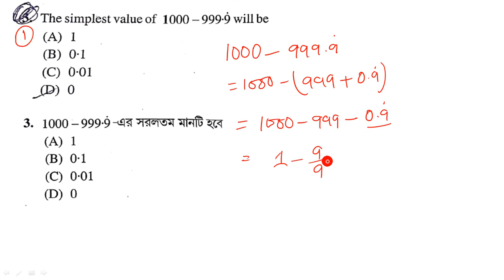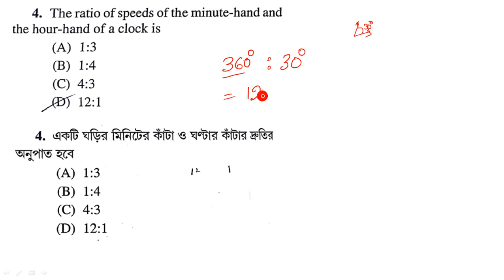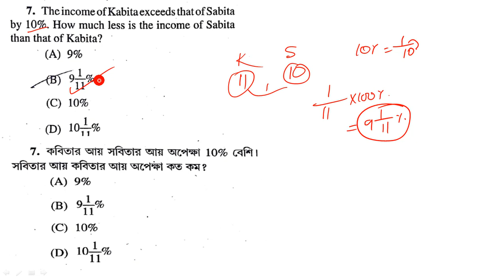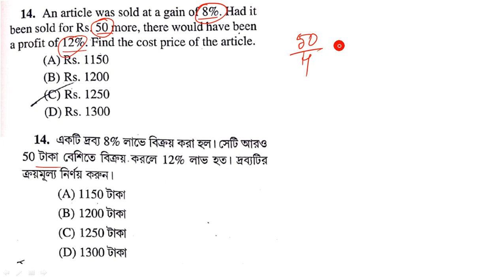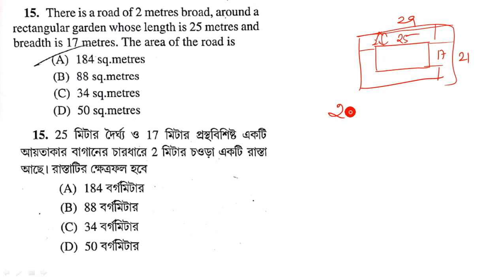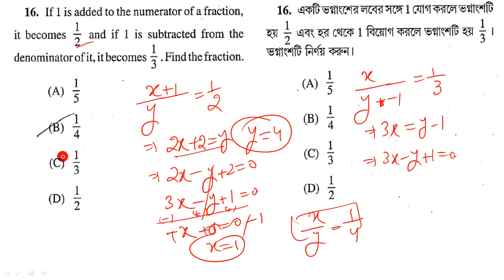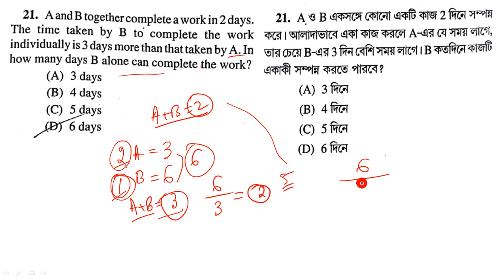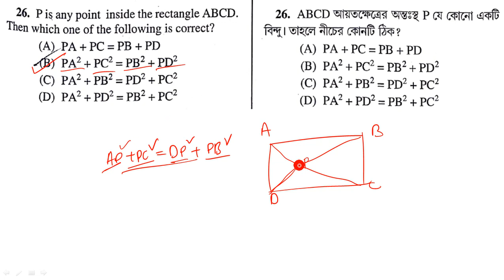WBPSC ICDS PRELIMS EXAM MATHS SOLUTION (PART 1)